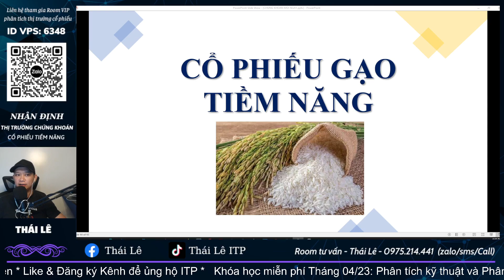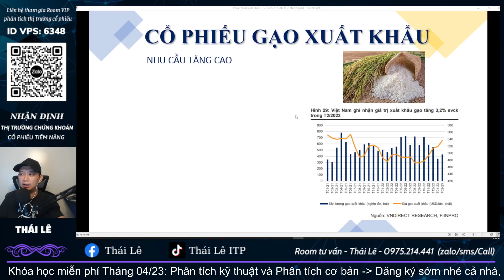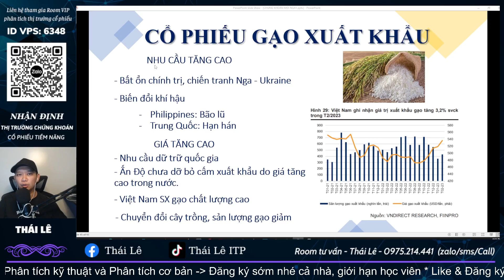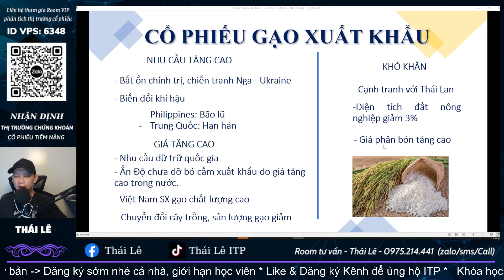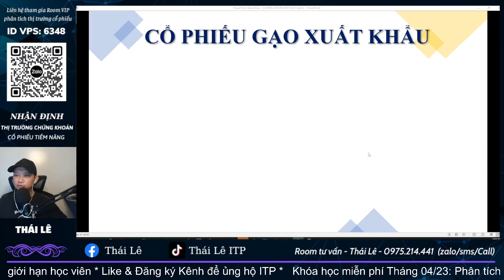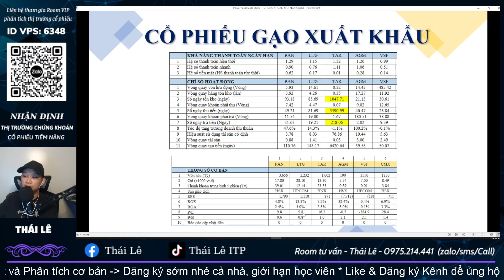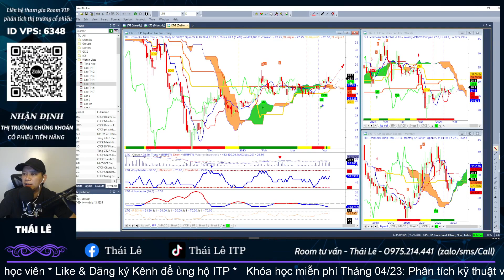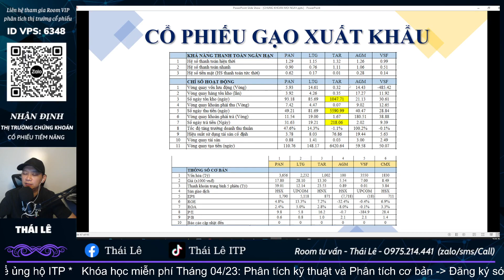Giá lúa gạo xuất khẩu tăng cao, Định giá cổ phiếu LTG TAR PAN AGM VSF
CÁC NỘI DUNG CHÍNH TRONG VIDEO NÀY:
- Phân tích Tiềm năng ngành Gạo
- Định giá các cổ phiếu liên quan
⭕ Alan Thắng ITP :  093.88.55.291  (sdt-zalo), ID môi giới VPS:BEZQ

⛳ Tham gia làm hội viên để ủng hộ kênh Ichimoku Việt Nam:
⛳ Lịch Phát Sóng Livestream kênh Ichimoku Việt Nam hàng ngày: